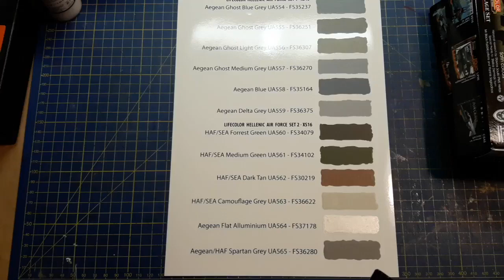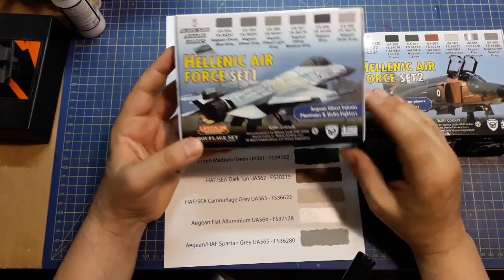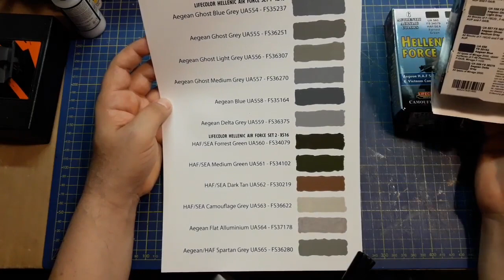LIFECOLOR Hellenic Air Force SETS 1 & 2 (XS15 & XS16)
Here we have a open box video review for the two Lifecolor Hellenic Air Force Sets from Astromodelstore. With these two sets can be painted the 95% of the camouflage patterns of the jet aircraft that served with the Greek Colours the last decades and are in service now. We painted the colour chips that they are perfect matched for the FS using by Hellenic Air Force. The paints can be used by brush and airbrush. I am very happy with the result! Stavros Soulis / IPMS Hellas has done the research, Stelios Demiras has done the communication with the company and Yannis Sagiadinos had the idea to do these sets. Check out the video and Enjoy!